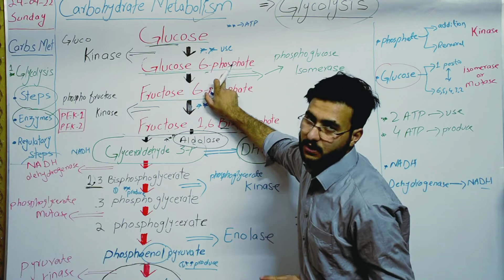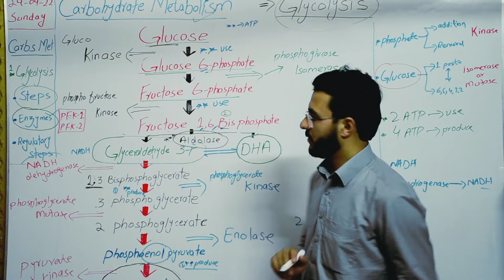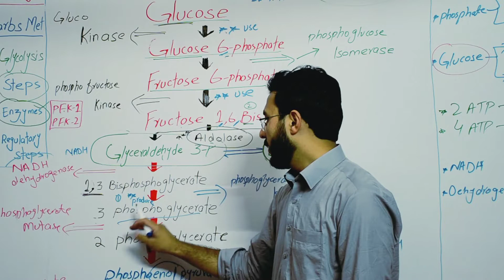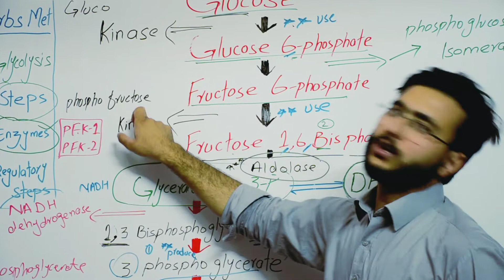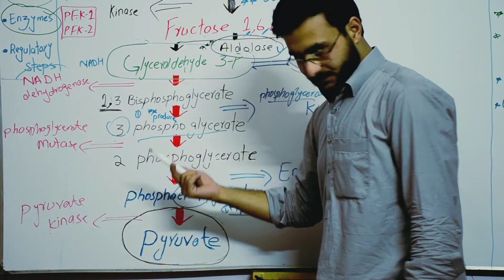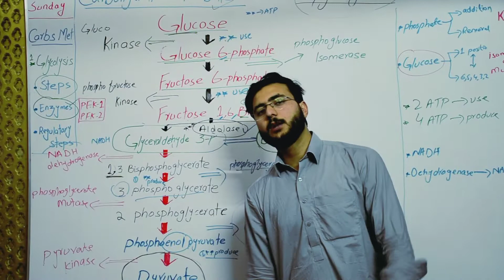Glycolysis | Quick Review | All Steps | Enzymes | Trick to Learn | Glycolytic Pathway | Products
Glycolysis is the process in which glucose is broken down to produce energy. It produces two molecules of pyruvate, ATP, NADH and water. The process takes place in the cytoplasm of a cell and does not require oxygen. It occurs in both aerobic and anaerobic organisms.

Key Points of Glycolysis
It is the process in which a glucose molecule is broken down into two molecules of pyruvate.
The process takes place in the cytoplasm of plant and animal cells.
Six enzymes are involved in the process.
The end products of the reaction include 2 pyruvate, 2 ATP and 2 NADH molecules.

Stage 1
A phosphate group is added to glucose in the cell cytoplasm, by the action of enzyme hexokinase.
In this, a phosphate group is transferred from ATP to glucose forming glucose,6-phosphate.
Stage 2
Glucose-6-phosphate is isomerised into fructose,6-phosphate by the enzyme phosphoglucomutase.

Stage 3
The other ATP molecule transfers a phosphate group to fructose 6-phosphate and converts it into fructose 1,6-bisphosphate by the action of the enzyme phosphofructokinase.

Stage 4
The enzyme aldolase converts fructose 1,6-bisphosphate into glyceraldehyde 3-phosphate and dihydroxyacetone phosphate, which are isomers of each other.

Step 5
Triose-phosphate isomerase converts dihydroxyacetone phosphate into glyceraldehyde 3-phosphate which is the substrate in the successive step of glycolysis.

Step 6
This step undergoes two reactions:

The enzyme glyceraldehyde 3-phosphate dehydrogenase transfers 1 hydrogen molecule from glyceraldehyde phosphate to nicotinamide adenine dinucleotide to form NADH + H+.
 Glyceraldehyde 3-phosphate dehydrogenase adds a phosphate to the oxidised glyceraldehyde phosphate to form 1,3-bisphosphoglycerate.
Step 7
Phosphate is transferred from 1,3-bisphosphoglycerate to ADP to form ATP with the help of phosphoglycerokinase. Thus two molecules of phosphoglycerate and ATP are obtained at the end of this reaction.

Step 8
The phosphate of both the phosphoglycerate molecules is relocated from the third to the second carbon to yield two molecules of 2-phosphoglycerate by the enzyme phosphoglyceromutase.

Step 9
The enzyme enolase removes a water molecule from 2-phosphoglycerate to form phosphoenolpyruvate.

Step 10
A phosphate from phosphoenolpyruvate is transferred to ADP to form pyruvate and ATP by the action of pyruvate kinase. Two molecules of pyruvate and ATP are obtained as the end products